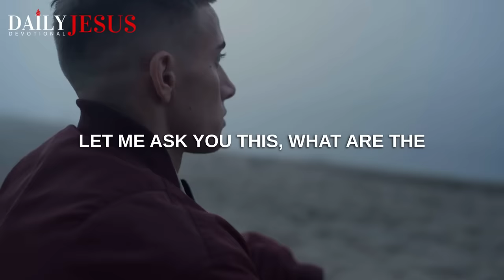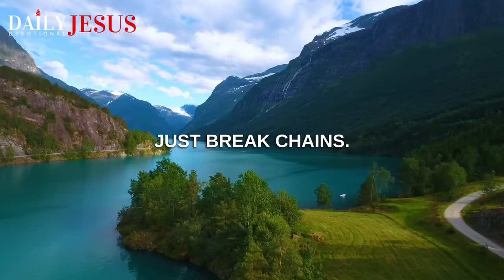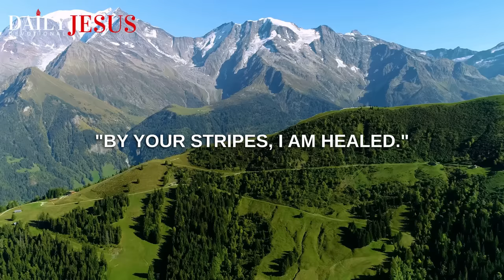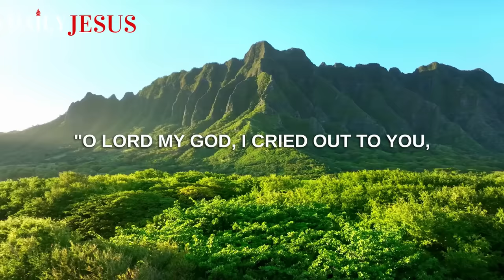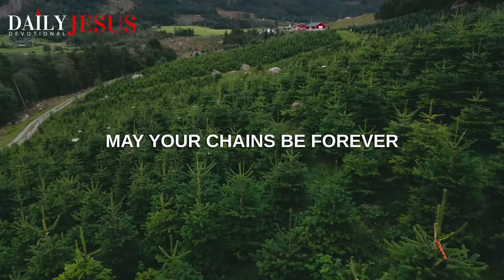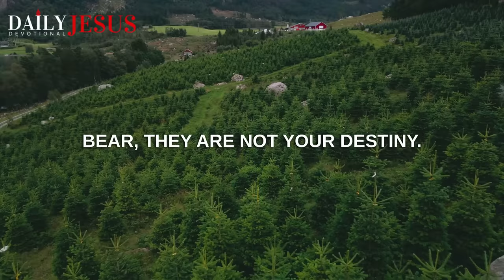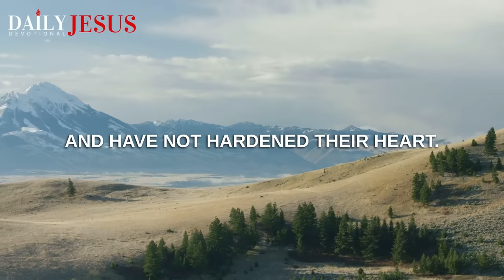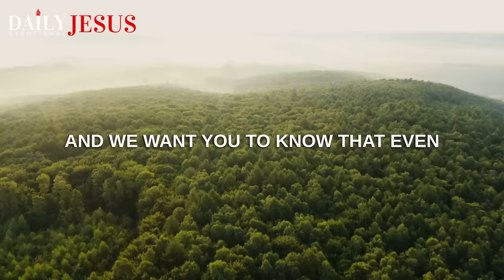BREAK EVERY CHAIN And Bond That Binds You With This Prayer (Christian Motivation)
Watch how you can break every chain and bond that binds you in your life with this powerful message and prayer. Unlock divine power, health and wholeness by breaking every bond. Powerful morning sermon and devotional prayer to start your day right! Watch this message immediately.